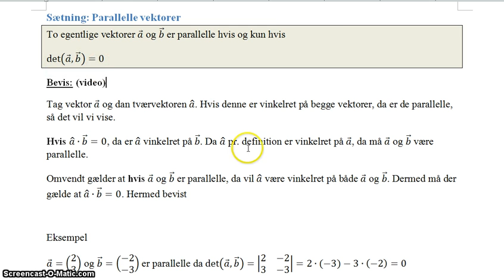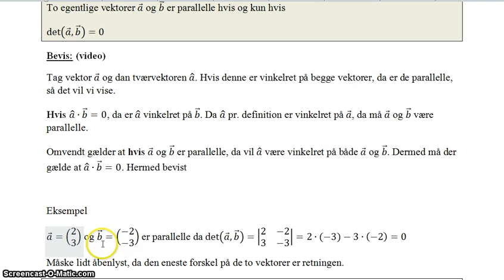Parallele vektorer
Beskrivelse